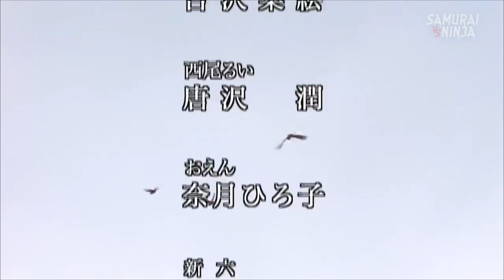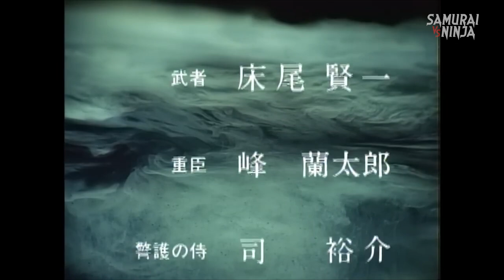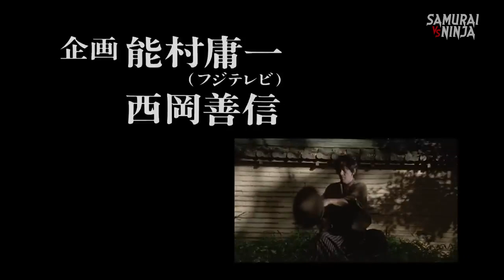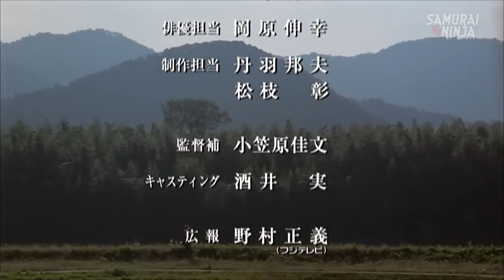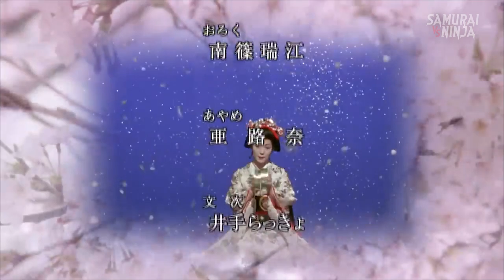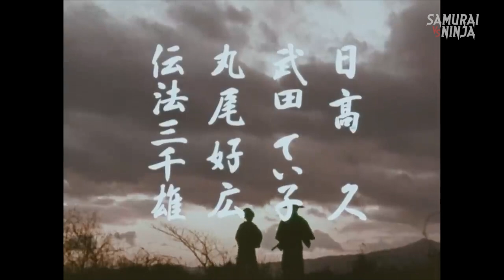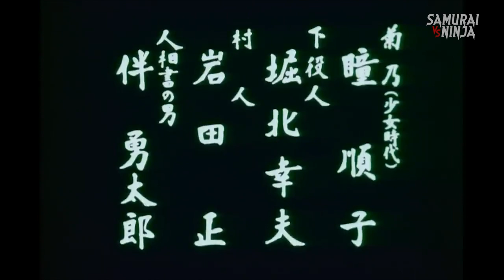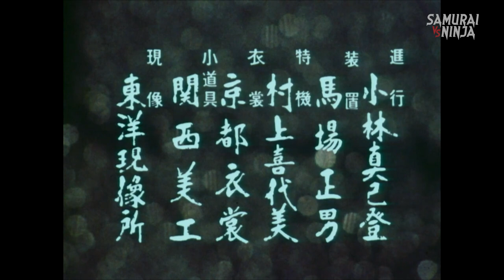Samurai OST MIX - Japanese Period Drama Music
Enjoy the unique tempo and rhythm of Japanese period drama OST with its soothing, meditation and healing effects.